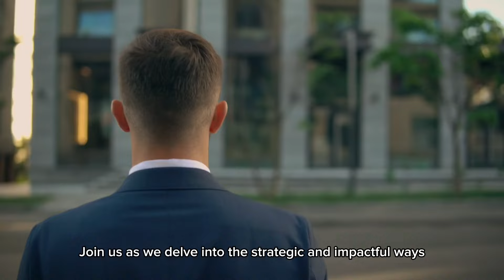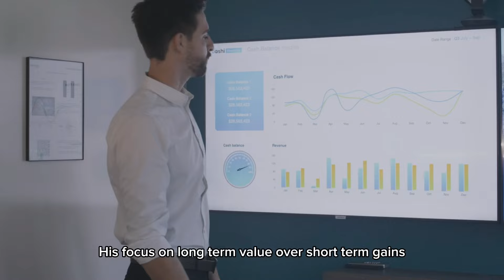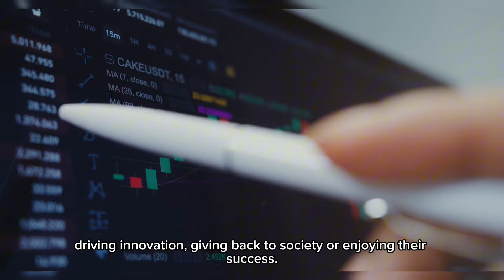This is how Billionaires actually spend their first BILLION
Discover the fascinating ways billionaires spend their first billion dollars! In this eye-opening video, we delve into the strategic investments, lavish purchases, and philanthropic endeavors of the world's wealthiest individuals. From Jeff Bezos to Elon Musk, learn how these billionaires allocate their fortunes to build empires, innovate for the future, and give back to society.

📈 **Key Insights:**
- Jeff Bezos: Reinventing infrastructure and technology at Amazon.
- Elon Musk: Revolutionizing electric vehicles and space travel.
- Warren Buffett: Mastering disciplined investment strategies.
- Bill Gates: Transforming global health and education through philanthropy.
- Richard Branson: Enjoying luxury on his private Necker Island.

- How strategic investments fuel long-term growth.
- The impact of billionaire philanthropy on global issues.
- The balance between lavish spending and meaningful contributions.

Join us as we explore the intriguing and diverse ways billionaires manage their wealth. Whether you're an aspiring entrepreneur, an investment enthusiast, or simply curious about the lifestyles of the ultra-rich, this video offers valuable insights and inspiration.

**Watch now to uncover the secrets of billionaire spending!**